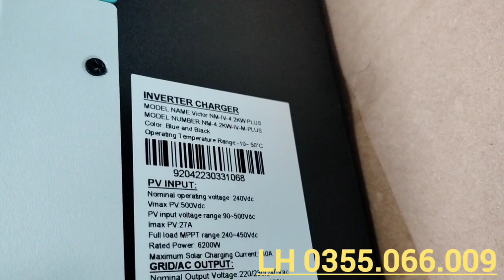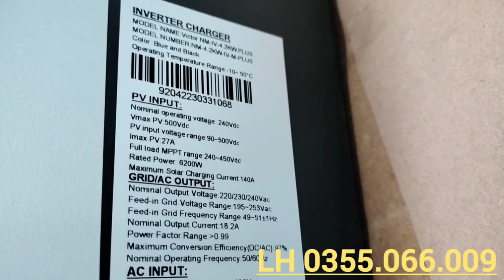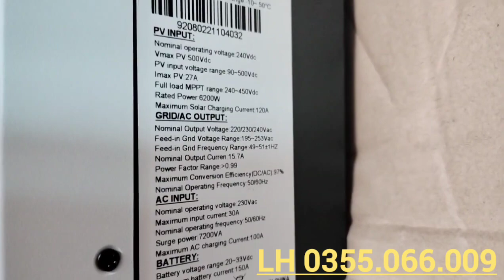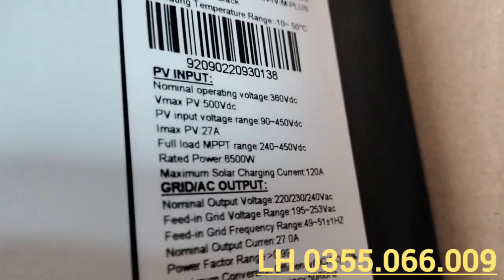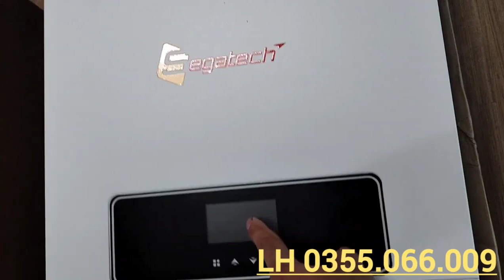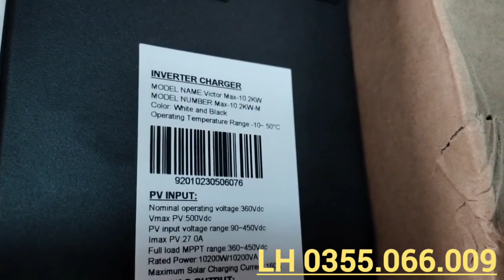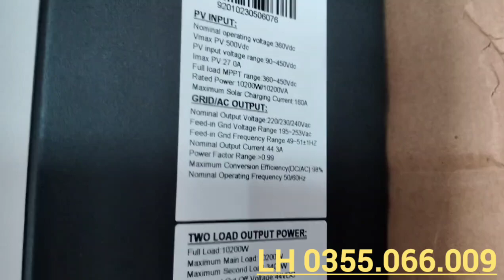Báo giá - Biến tần Hybrid Segatech 4.2kw - 6.2kw - 10.2kw - Giá tốt T7/2023